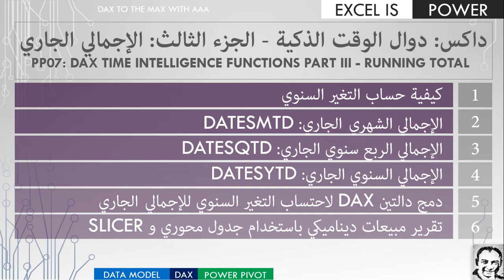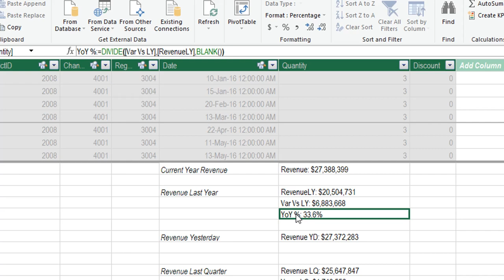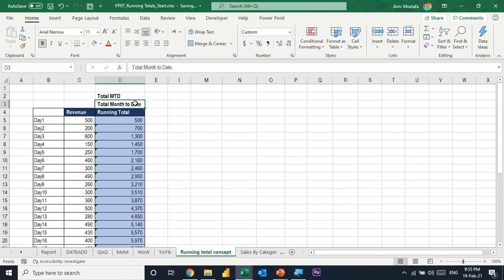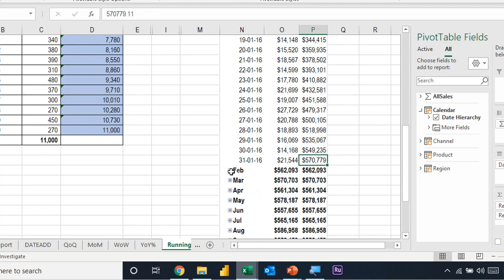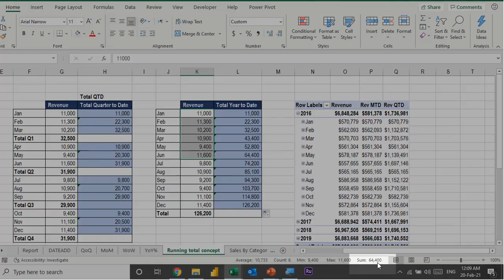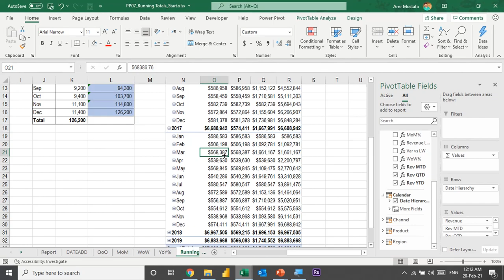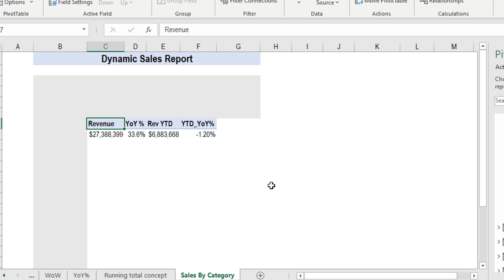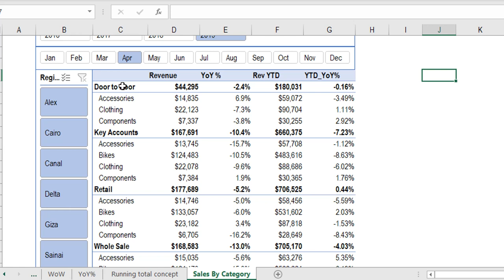سلسلة باور بيڤوت فيديو٧: دوال الوقت الذكية-جزء٣- الإجمالي الجاري PP07 time Intelligence Functions P3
سلسلة شرح باور بيڤوت
الفيديو السابع: دوال الوقت الذكية – الجزء٣: الإجمالي الجاري

المحتويات
مقدمة ــ  0:00
1) كيفية حساب التغير السنوي ــ 1:34
2) الإجمالي الشهري الجاري: DATESMTD ــ 06:14
3) الإجمالي الربع سنوي الجاري: DATESQTD ــ 13:09
4) الإجمالي السنوي الجاري: DATESYTD ــ 16:16
5) دمج دالتين DAX لاحتساب التغير السنوي للإجمالي الجاري ــ 20:07
6) تقرير مبيعات ديناميكي باستخدام جدول محوري و SLICER ــ 23:44